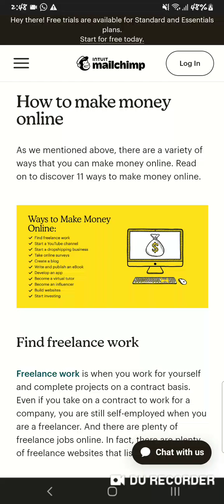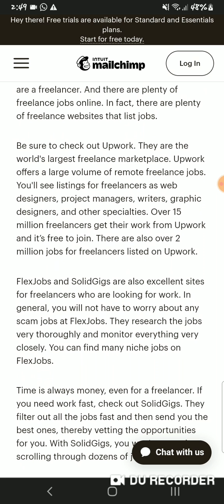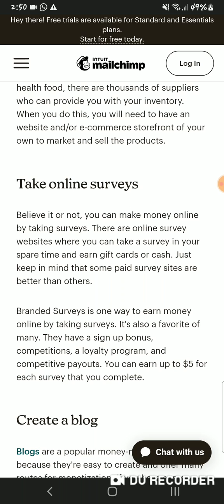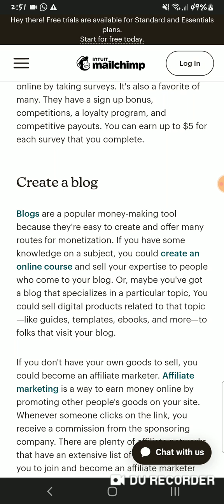How to make money online